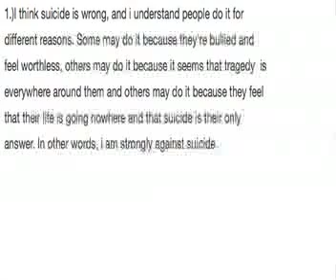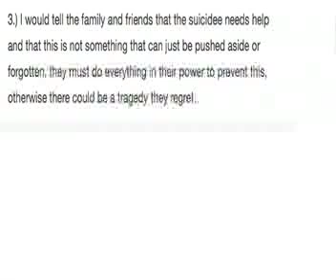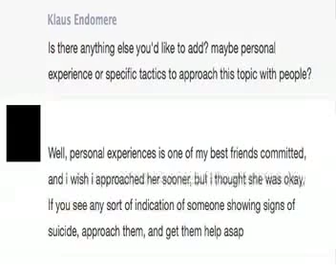PSA - Suicide Awareness Week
This is an announcement to those who are in need, those who feel trapped and can't see the light at the end of the tunnel or if you want a friend. I am here to listen.
Skype username: Klaus_Endomere. Pop in for a conversation